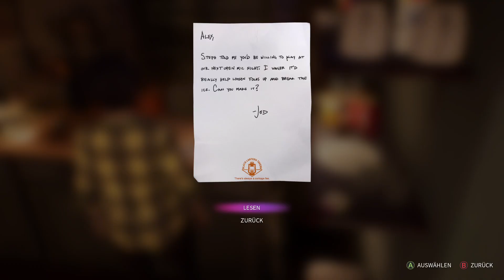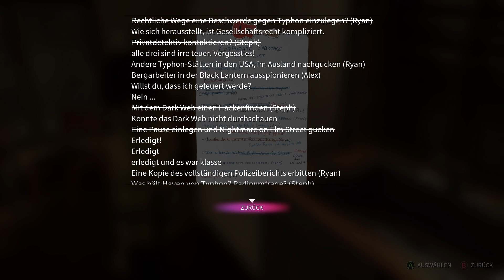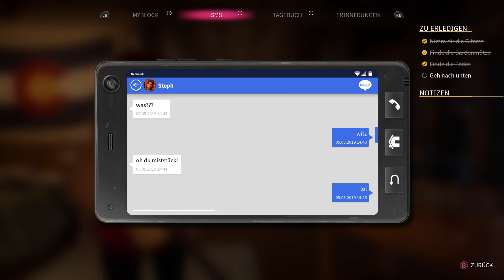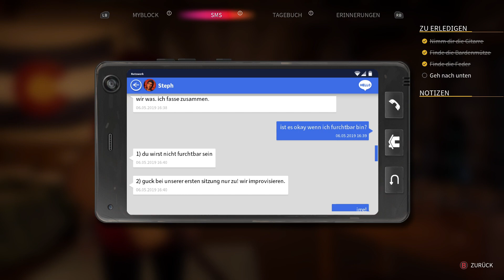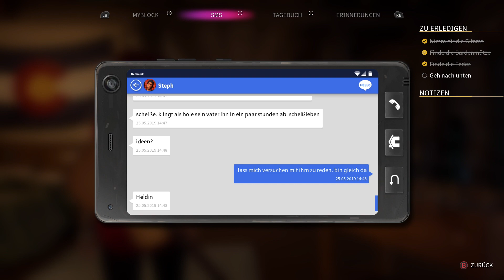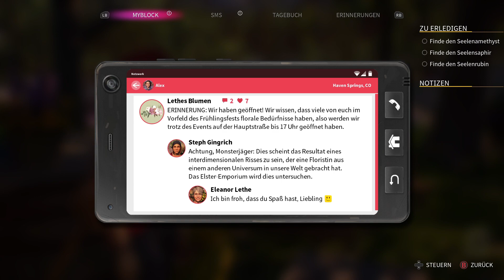❤️ König Jed the first! | Life Is Strange: True Colors #14 | [Deutsch/Gameplay/2023] ❤️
🟪 Life Is Strange: True Colors Gameplay | walkthrough

GENRE: Aktion, Abenteuer
ENTWICKLER: Deck Nine
PUBLISHER: Square Enix
FRANCHISE: Life is Strange
VERÖFFENTLICHUNG: 9. Sep. 2021

🏧 WERBUNG 🏧

Trade Republic:
Lass Dein Geld für Dich arbeiten und werde Teil von Trade Republic! Nutze diesen Einladungslink, um Dein Depot zu eröffnen und einen Bonus zu erhalten

Crypto.com:
Benutze meinen Empfehlungslink für die Registrierung bei Crypto.com und wir erhalten beide $25 USD :)

★ ★Marvoss★ ★